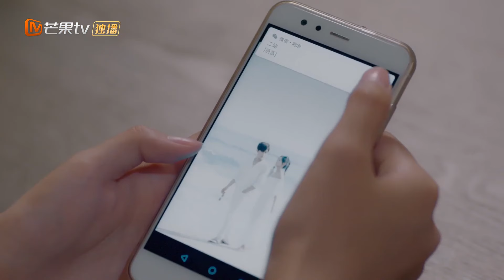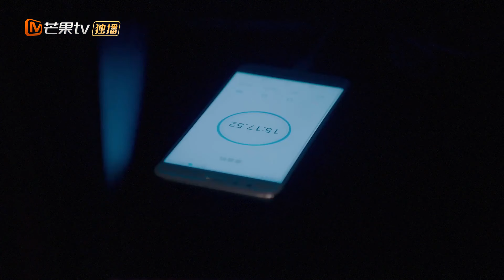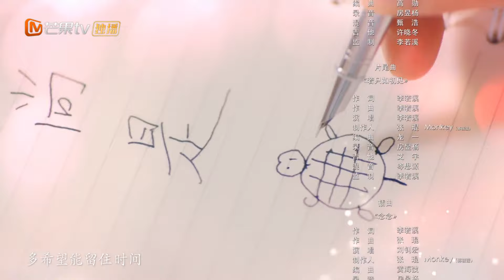【ENG SUB】《众王驾到》第19集 洛夕身陷险境 乐雪回到现代 | Emperors & Me EP19【芒果TV独播剧场】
下载芒果TV国际APP 更多爆款内容第一时间抢先看，精彩配音、多语言字幕等你来pick！

导演: 李江明
主演: 代文雯 / 高泰宇 / 刘钊宏 / 高基才 / 曹斐然 / 更多...
类型: 剧情 / 爱情
制片国家/地区: 中国大陆
语言: 汉语普通话
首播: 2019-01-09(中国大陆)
集数: 24
又名: 王的嫉妒

剧情简介：
少女洛夕三次意外穿越，分别来到启朝、安朝和辰国，带回了霸道的始皇帝秦尚、帅气但阴险的亡国之君慕容宇、机智过人的乱世之主郭晏三个皇帝，四个人在现代开始了糗态百出鸡飞狗跳的同居生活。面对秦尚和慕容宇两人的倾慕，洛夕无法抉择。同时，她还不得不面对来自学校和父母的压力，以及闺蜜乐雪下落不明的担忧和自责……而这一切事件的背后，又隐藏着上古传说的秘密。凶神溷沌的阴谋始终笼罩在几个年轻人身边，伺机而动。洛夕和秦尚等人不得不一一化解危机，拯救身边的人也从过去的束缚之中拯救自己……